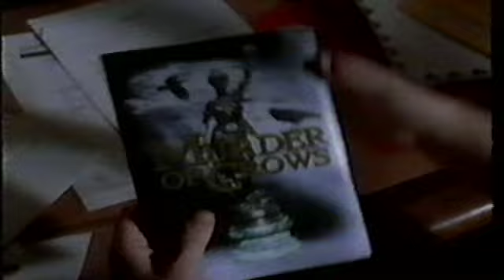Andy Flute v Glen Catley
Boxing. Andy Flute v Glen Catley